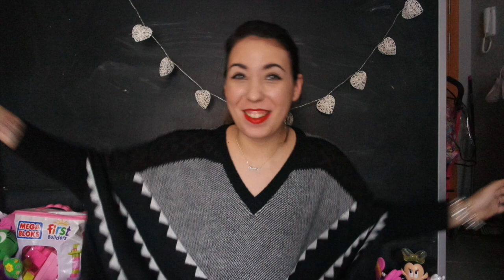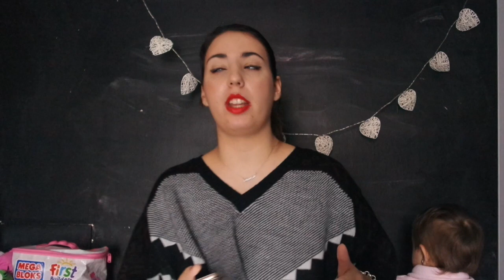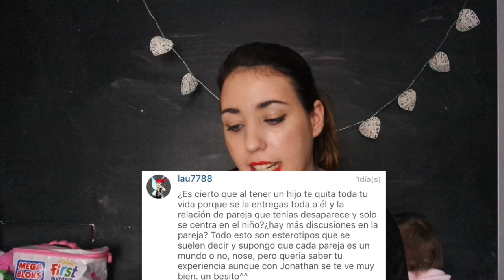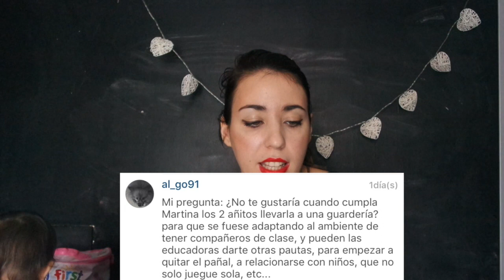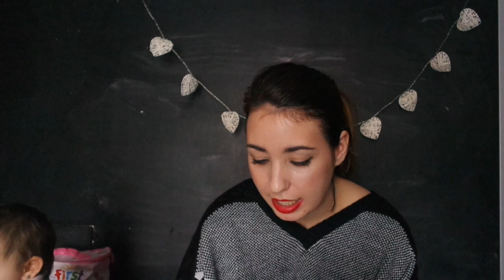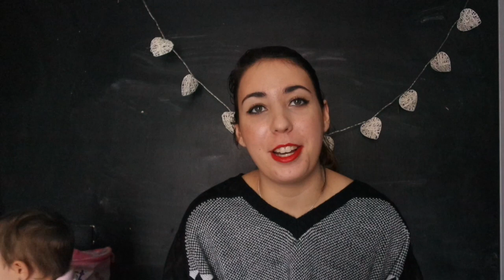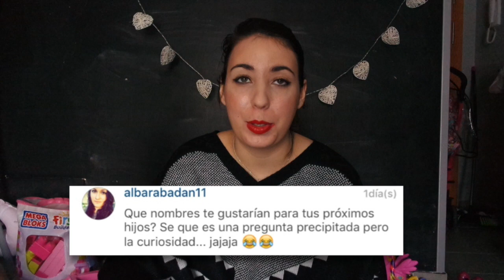Q&A | Embarazo a la vista? Casa nueva? Convivencia? Estudios? trabajo?